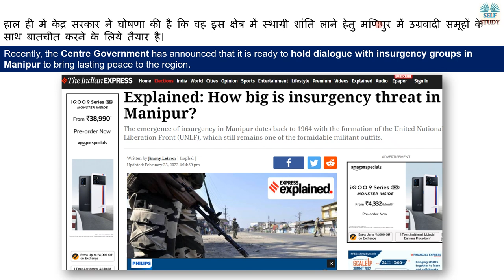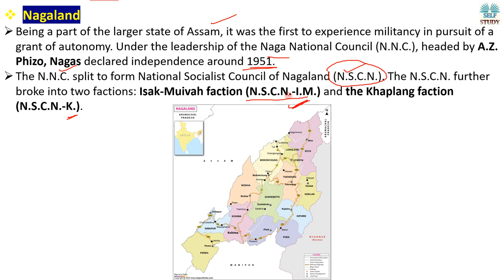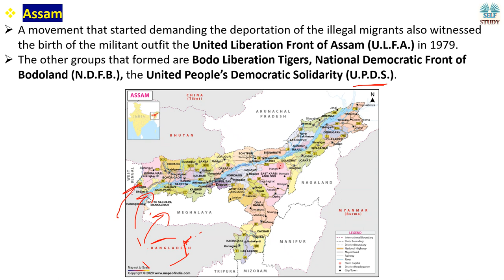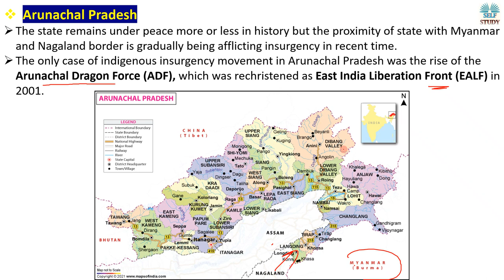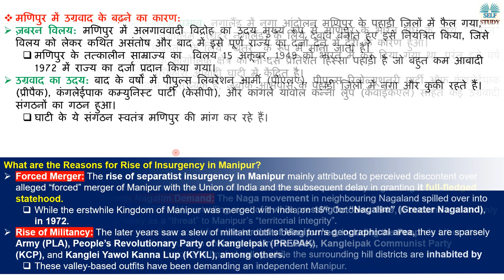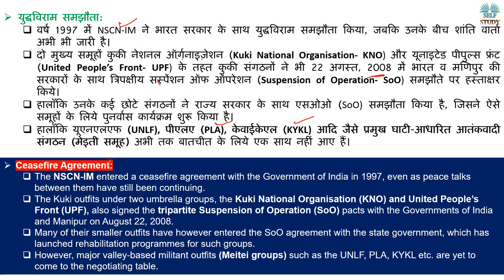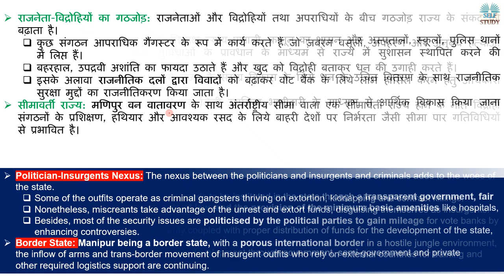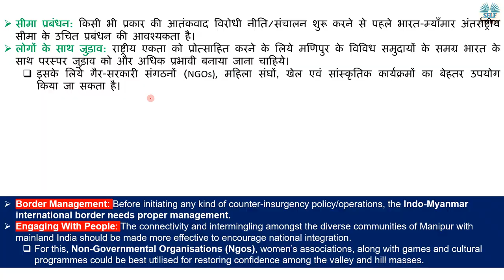मणिपुर में विद्रोह क्यों हो रहा है | Rising of Insurgency in Manipur | Analysis By Ajay Kalera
Recently, the Centre Government has announced that it is ready to hold dialogue with insurgency groups in Manipur to bring lasting peace to the region.
हाल ही में केंद्र सरकार ने घोषणा की है कि वह इस क्षेत्र में स्थायी शांति लाने हेतु मणिपुर में उग्रवादी समूहों के साथ बातचीत करने के लिये तैयार है।

What is insurgency groups Explained in Hindi
What is Operation All Clear Explained in Hindi
United National Liberation Front (UNLF),
What is Greater Nagalim Demand Explained in Hindi
Complete History of Insurgency in North East India - explained by Ajay Kalera
manipur,
assam news,
nagaland